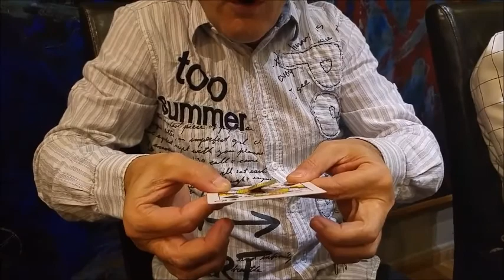Dancing money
Euro twist, o como hacer equilibrios para llegar a fin de mes.